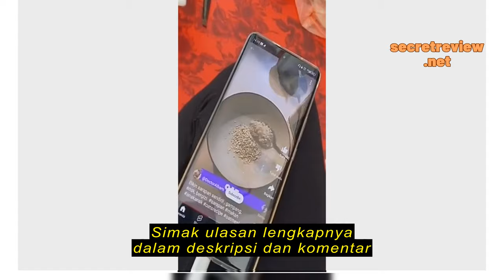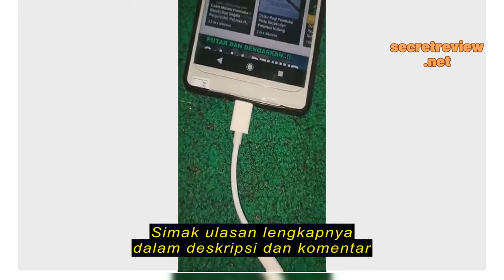Review Sambungan Jack Type C audio Hp Headset Konverter Kabel jack Aux To Tipe C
Sambungan Jack Type C audio Hp Headset Konverter Kabel jack Aux To Tipe C